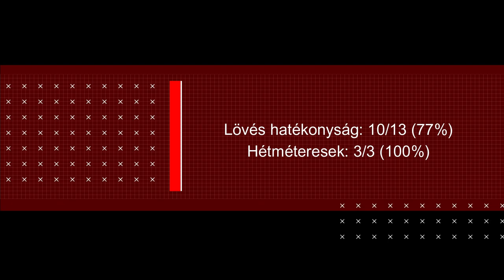MONTENEGRÓ vs MAGYARORSZÁG / Csernyánszki Liliána / 230711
ℹ
Női junior kézilabda Európa-bajnokság, középdöntő, 1. forduló
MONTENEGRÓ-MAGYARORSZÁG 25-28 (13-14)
Mioveni, játékvezetők: Sirbu, Serdiuc (moldávok).
MONTENEGRÓ: Marsenics, Skerovics (kapusok), Brajovics 2, Burics, Corovics, Kolics 4, Kuzmanovics, Lekics, Markovics 7, Micevska, Milosevics 2, Radmanovics, Radonjics 1, Resetar, Vujadinovics 3, Vukcevics 6. Edző: Igor Markovic.
MAGYARORSZÁG: Imre, Zaj (kapusok), Csernyánszki 10 (3), Csíkos 1, Farkas, Gém 1, Kostyó, Kovalcsik, Kövér, Makó 1, Panyi 1, Papp 2, Simon 5, Szabó L., Szabó A. 5, Varga 2 (1). Edző: Szilágyi Zoltán.

Neked melyik gól a kedvenced?